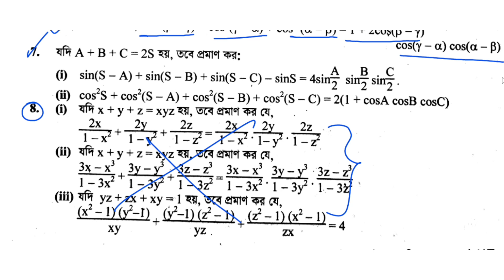সংযুক্ত কোণের ত্রিকোণমিতিক অনুপাত hsc | 7(F) ,পর্ব -৮ |Trigonometry| Higher Math 1st Paper Chapter 7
আসসালামু আলাইকুম
আমি মো:রিওন মাহমুদ , পড়াশুনা করি ইসলামী বিশ্ববিদ্যালয় ,বাংলাদেশ ।
Dept. of Computer Science and Engineering .

Co-ordinate_System
যোগজীকরণ,
যোগজীকরণ ১০.১,
Integration,
Integration 10.1,

যোগজীকরণ hsc,
যোগজীকরণ admission,

যোগজীকরণ সূত্র,
integration hsc,
integration one shot,
integration formulas,

যোগজীকরণ,
jogojikoron,
Hsc higher math 1st paper chapter 10,
Hsc jogojikoron,
Hsc higher math jogojikoron,
jogojikoron 10(A),